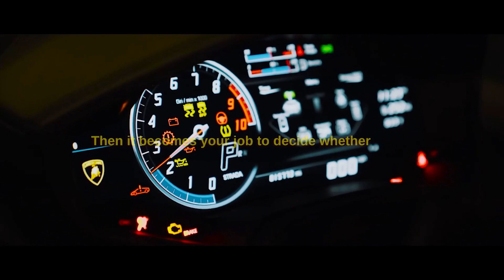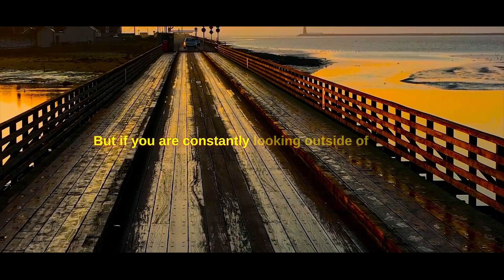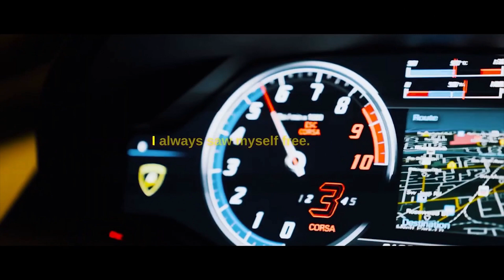The Gift of GOD - Motivational VIDEO - Best motivational speech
YOU MUST NOT MISS THIS! ✅

How to seek the gift of God? How to be rich? How to be the one in your family that retires them; that provides for them, that deeply cares about them?
You need to get your life in order and glow up. Is your duty to be above the average and position yourself in a positive enviroment. Hop on the Cup Of Coffee - Life Productions train.